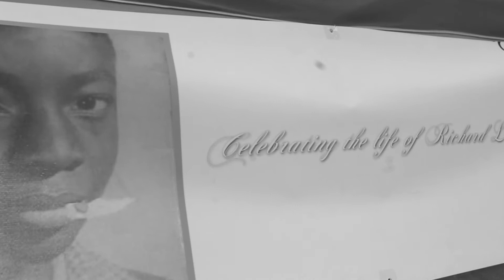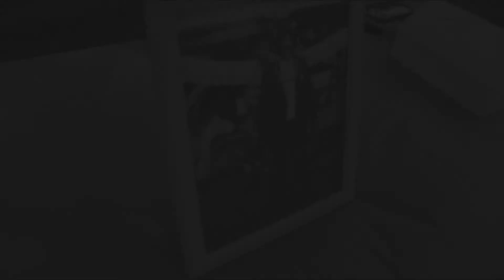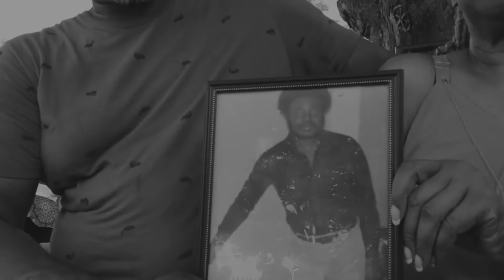Richard L Winslow Sr Memorial Recap | Directed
PHOTOS BY @AMIAHSY
VIDEO BY @THEREALEMAYCH

Connect with MH Productions & Staff
Em Aych